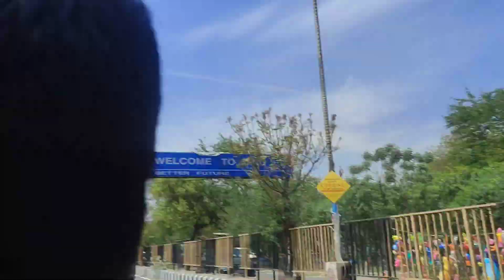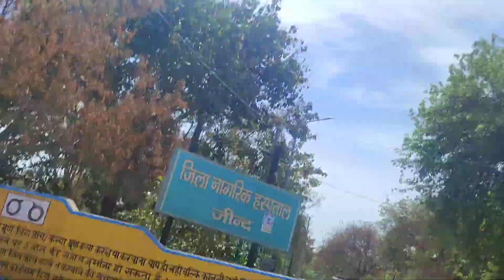Mera Hua dant kharab doctor ke pass Lekar Gaye papa